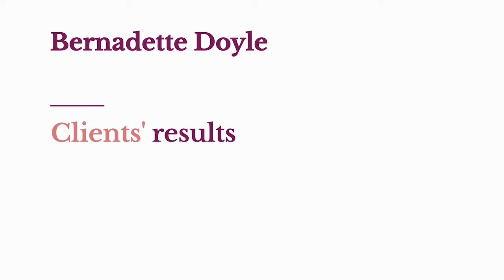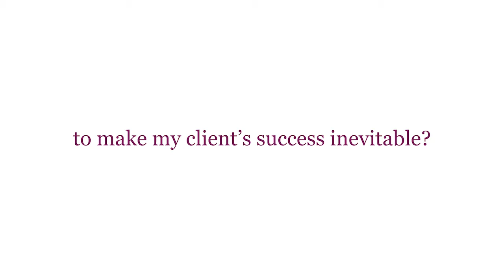COACHES - Should You Guarantee Client Results?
COACHES - Should you guarantee client results? This video is about COACHES, CONSULTANTS and SERVICE PROVIDERS and whether they should guarantee clients will get the result they want. I'll answer that question as well as some other important considerations to make before guaranteeing a client's success with your coaching services.

In this video I'll answer the question, "Should you guarantee client results?"  Now, the reason I wanted to make this video is because this is something that I've noticed in the clients I work with has been coming up as a little bit of an issue. And it's an issue that can really affect your mind when you're selling.

Successful coaching is about the relationship. The question is, are you willing to guarantee your client's results? In this video I share my thoughts on guaranteeing results and what it means for the long term success of a coaching program.